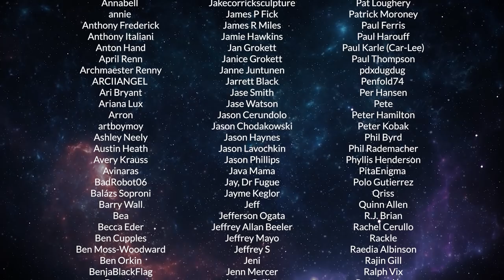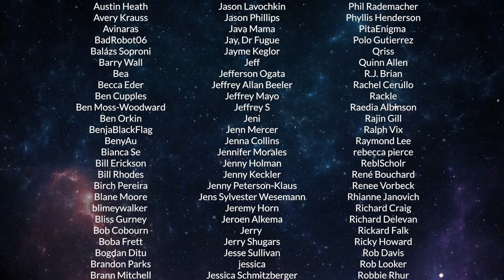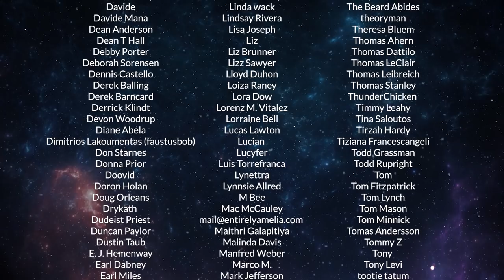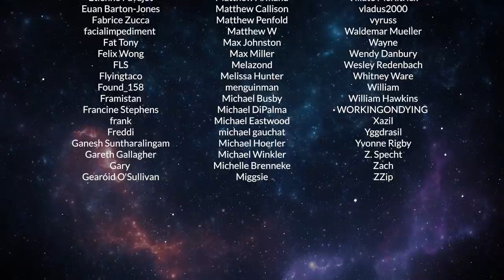Ty & That Guy Ep 049 - TheExpanse406 & Best Gangster Movies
BEST GANGSTER MOVIES  & THE EXPANSE 406
Ty Franck (one half of James S.A. Corey) & Wes Chatham ('Amos Burton' on The Expanse) discuss their favorite gangster movies and The Expanse S4E6...